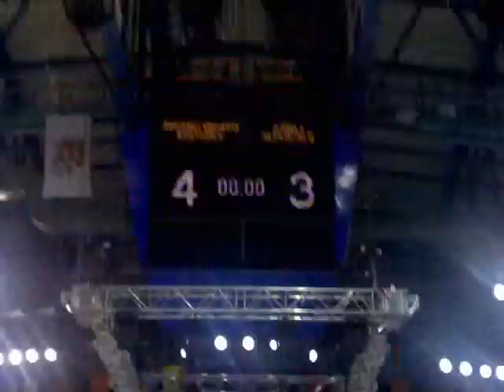12546 ПБ М Парфеевец М Карнаухов